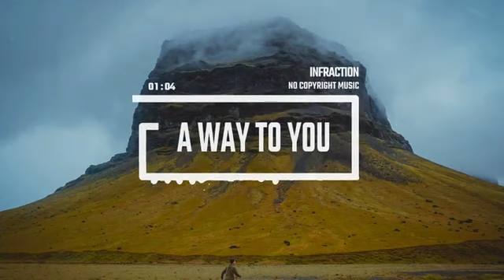|| Cinematic Inspirational Piano || No Copyright Music || A Way to You ||